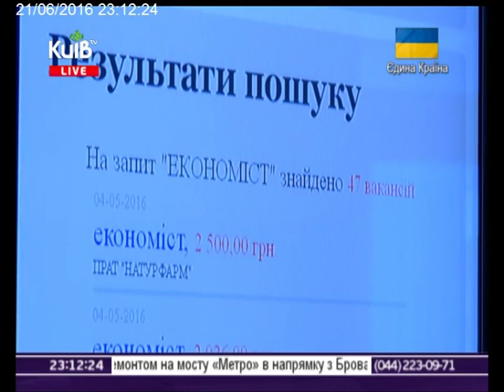21.06.16 Столичні телевізійні новини 23.00 ч.2